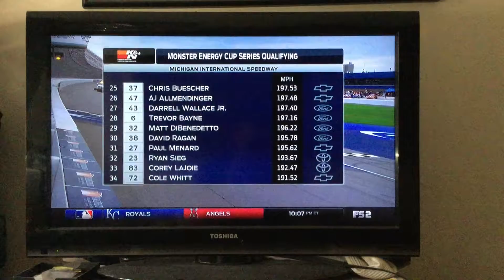2017 Firekeepers 400 Qualifying At Michigan Part 5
2017 Michigan 400 Qualifying At Michigan